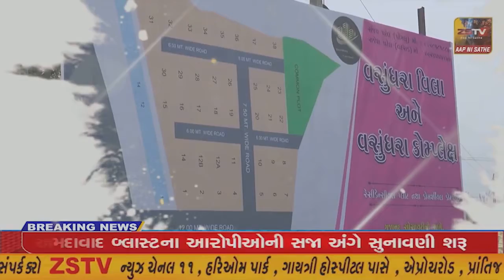: ભરૂચ ના દેરોલ ગામ નજીક મારૂતિ કાર પલ્ટી જતા અકસ્માત સર્જાયો...